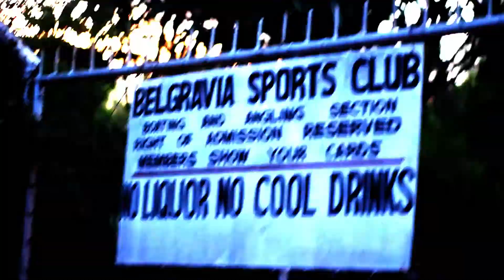Epiphany: A heartbreak's perspective| Mental Health Awareness: Spoken Word| Zimbabwe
Heartbreaking, I currently do not have a camera. Would have loved to shoot dedicated visuals from scratch.

This is a mashup of stock footage from an amazing year I've had.

Epiphany...